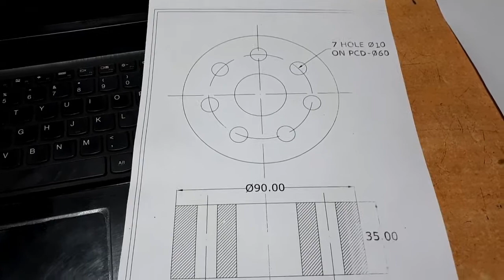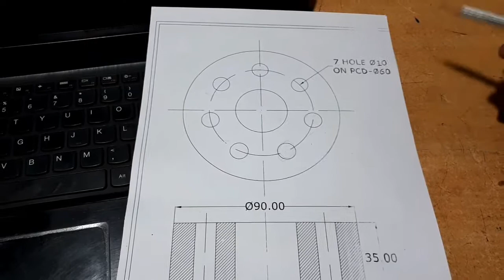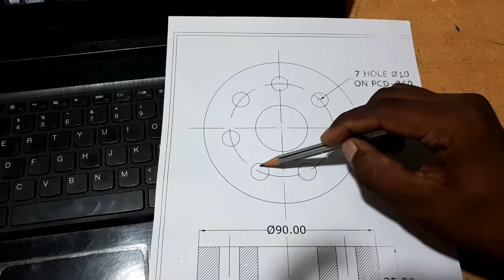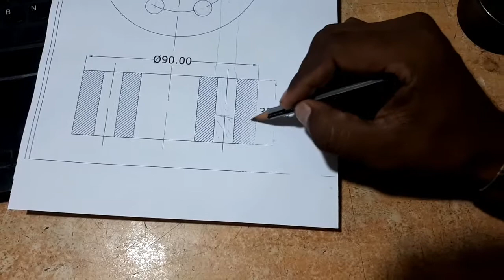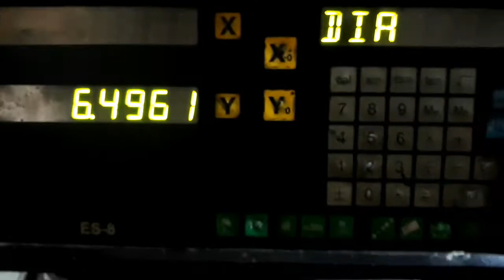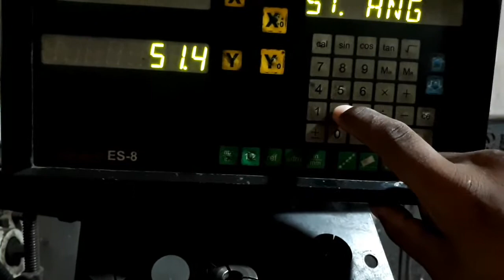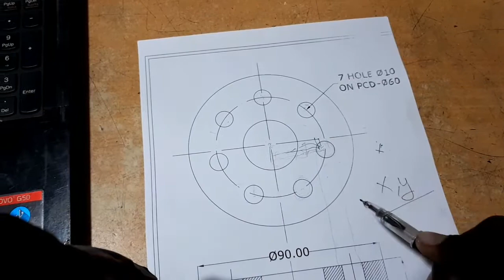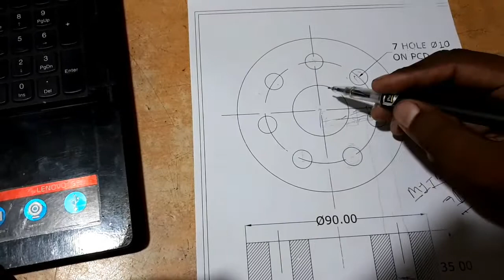PCD निकलना सीखे X Y मे | D R O में PCD निकलना सीखे | बहुत कुछ नया सीखे ये वीडियो बहुत काम की है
dosto aaj ki video me mene ye batya hai ki aap M1TR Machine (Milling) Machine Se kaise PCD me drill lagte Hai kaise hum center lete hai aur DRO me PCD kaise bharte Hai please Video ko pura Dekhiyega

aap log video ko aapne dosto me bhi share kar diya karo aur aap channel ko subscribe kar lijiye jo ki bilkul free hai aur ball icon ko bhi press kar lijiye agar video pasand aaye to like kar dijiyega koi problem ho y kuch aur janna ho to plz comment kar dijiyega

Important Video Playlist link🔗👇👇👇

1.छोटे से Tool में दो Hole और Blank एक साथ । आप सोच नहीं सकते ऐसे कैसे हुआ ???

2.How To Calculate Guide Pillar Diameter (HINDI) I GUIDE PILLAR CALCULATOR pillar & bush👇👇

3. आज Power press पे हमारा Tool फस गया || Die stuck power press || देखिए कैसे हमने 5 मिनट में निकला ।

4.Information about blank and punching tools. blank और punching tool में कौन मास्टर होता है और क्यों ?

your query 👇👇
Mechanical Amar
Tool Room family
Compound tool
Progressive tool
tool design
Tool Room work
Power press work
Power press component
Power Press sheet metal component